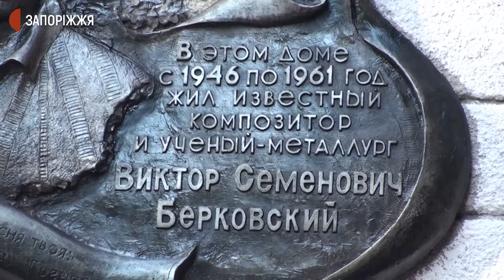У Запоріжжі відбувся концерт пам'яті композитора Віктора Берковського | Новини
На честь дня народження композитора-металурга Віктора Берковського у Запоріжжі відбувся концерт. На майданчику біля меморіальної дошки виконавця ввечері 14 липня лунали твори барда. Зокрема, "Під музику Вівальді", створена ним у співавторстві з композитором Сергієм Нікітіним, "Альма Матер" та інші. Загалом, 24 композиції Віктора Берковського та власні авторські пісні виконали запорізькі музиканти та гості з Дніпра й Кам'янського.